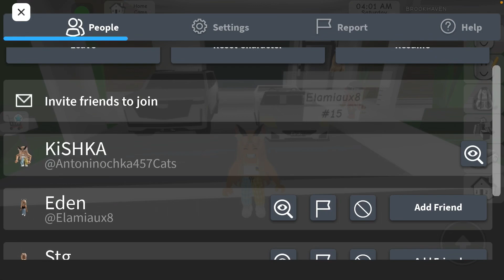НЕВДАЛЕ ОГРАБУВАННЯ У Brokhaven RP😮4часть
Це відео мало вийти коротке але воно вийшло довге😅